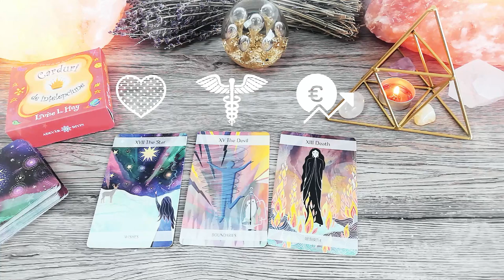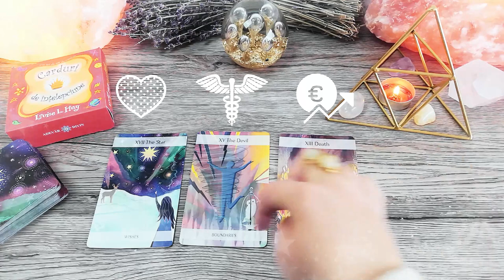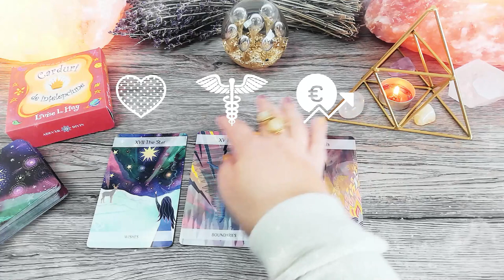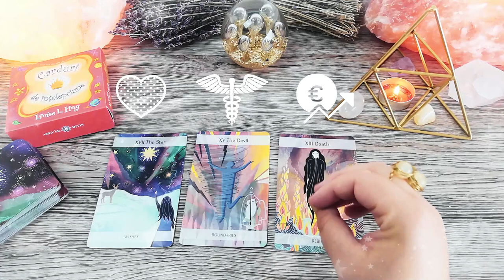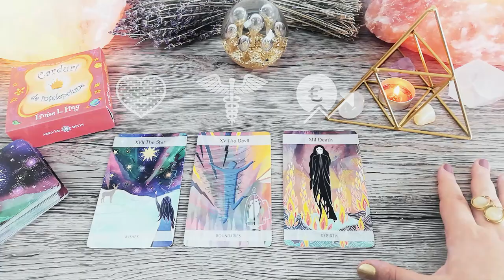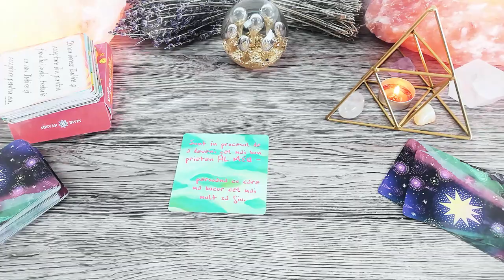Punctul culminant | Duminică 31 Ianuarie 2021 | 📅 Tarot zilnic | ❤️dragoste💊sănătate💲bani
În această etalare de tarot generală am extras 3 cărți pentru ziua de Duminică 31 Ianuarie 2021. Prima carte este pentru energia în dragoste, a doua carte pentru sănătate și a treia carte pentru energia financiară (carieră, afaceri, bani). La final am extras și o carte oracol din setul de cărți ale înțelepciunii.

Introducere 00:00
❤️DRAGOSTE💋  00:16
⚕️SĂNĂTATE💊 03:06
💲AFACERI, BANI, CARIERĂ💰 06:01
🔮 ORACOL – CARDURI DE ÎNȚELEPCIUNE 🧿 09:12